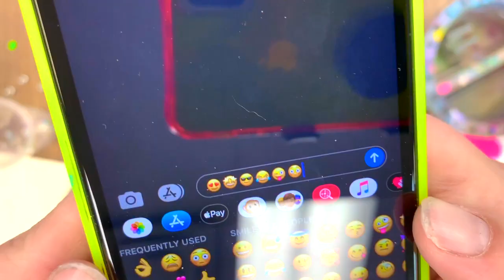SILLY EMOJI PAINTING // draw and paint step by step for kids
Come hang out with us and learn how to paint this SILLY EMOJI PAINTING! This step by step video will show you how to draw and paint your emoji guys! We're so excited to paint with you at home! ❤️

🎨   VISIT OUR AMAZON ART SUPPLY STORE : COMING SOON!

We're so excited to be here. We're a husband and wife duo who have owned and operated our own kid's art studio, SplatterBox for the past 9+ years. We're taking all our knowledge from the past years and creating an online/virtual art school - SplatterBox Art! Keep checking back to see all the fun art projects that we're sure you'll love! Thanks for hanging out with us and our puppy "Bunny" the dog - she'll be making lots of appearances!

Materials List:

Acrylic Paint
Small & Medium Paint Brushes
Water Bucket
Paper Towel
Pencil

Keep checking back for NEW lessons every Wednesday & Saturday!

Kristen & Erik